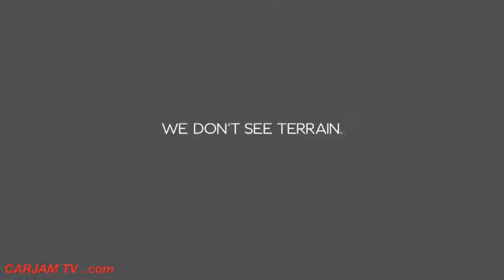2016 BENTLEY SUV New Second Teaser Commercial CARJAM TV 4K 2015